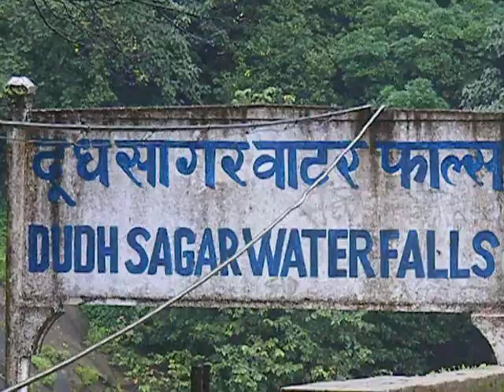Visiting Dudhsagar Waterfalls Railway During Loco Training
During the loco Training we had the chance to visit the magnificent Dudh Sagar Waterfalls...
The Loco was just for the Loco Pilots.
This Video is of 2010 so the video quality is so low...